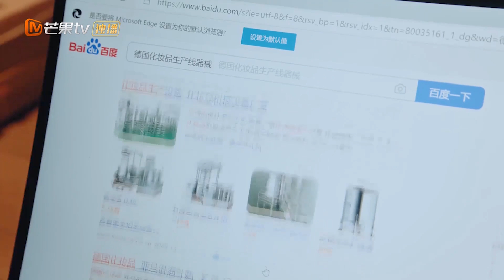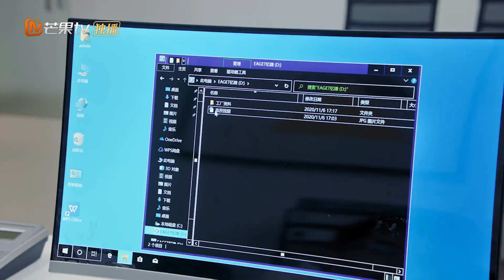دوافع خفية | توقفي يا أنسة هوا Stop! Miss Hua | الحلقة 6 | MangoTV Arabic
اسم المسلسل: توقفي يا أنسة هواه   Stop! Miss Hua

مقدمة:
          "توقفي يا أنسة هواه" هو مسلسل إجتماعي رومانسي تدور أحداثه حول الأنسة هوا الوريثة لشركة فلورا بعد جدها, و لكن الأنسة هوا لم تكن جادة أبداً في حياتها فهي كانت مدللة دائماً و كل طلباتها و أوامرها مجابة إلي جانب إنها لم تفقه شيئاً في الحياة العامة أو العملية فكل ما تعرفه هو مواقع التواصل الإجتماعي  و متابعيها إلي أن كان يوم عيد ميلادها عندما طٌلب منها أن تلقي خطاباً فلم تستطع قول جملة واحدة مفيدة و كان موقف محرجاً للجميع فقرر جدها أن يستعين بمعلم ذو ثقة ليرافق الأنسة هوا دائماً و يعلمها كل شئ و يجعلها تشعر بالمسئولية و كلف "تشين دونج هاي" بهذه المهمة و هو الشاب البارع الذي كان يوماً قائداً لقريق إطفاء الحريق و هو علي دراية بكل شئ, في بادئ الأمر كانت ترفضه الأنسة هوا بشدة فهي لم تريد انت تتعلم أي شئ و لكن تدريجياً أصبحت تتجاوب مع "تشين دونج هاي", فهل يا تري سينجح "دونج" في مهمته و هل سيتبادلون المشاعر أم سيفترقوا من البداية؟